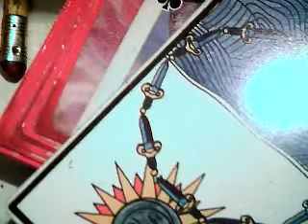meditación y oración elevación celestial